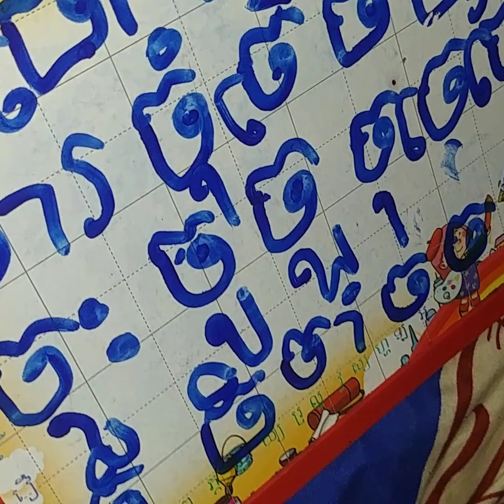ថ្នាក់ទី១មេរៀនអក្សរ"ច" រៀនសរសេរអក្សរ"ច"Grade1 lesson10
បើពុកម៉ែបងប្អូនពេញចិត្តនិងចូលចិត្តសូមជួយចុចsubscribe និងចុចរូបក្តឹង🔔ដើម្បីទទួលវីឌីអូថ្មីដែលទាក់ទង់ទៅនិងការបង្រៀនកូន។